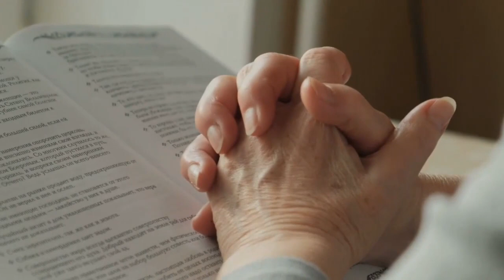MUDE SEUS HÁBITOS, MUDE SUA VIDA | PE. FÁBIO DE MELO (Motivação Cristã ✞)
É difícil a gente mudar porque, organicamente, não estamos preparados para mudanças, e sim para economizar energia. Então, cada vez que o nosso cérebro precisa processar uma mudança de hábito, ele vai ter que fazer várias novas conexões. E até se adaptar a isso e tornar essa atividade um hábito, é um gasto energético muito grande.

Um outro problema da mudança é que a gente espera que caia do céu uma vontade e uma motivação para transformar nossa vida, porém não tentamos fazer isso internamente. Queremos, às vezes, que o mundo mude, as outras pessoas mudem, mas a gente não quer mudar.

Nessa reflexão o Padre Fábio de Melo nos mostra como mudar de vida através de pequenas escolhas diárias.